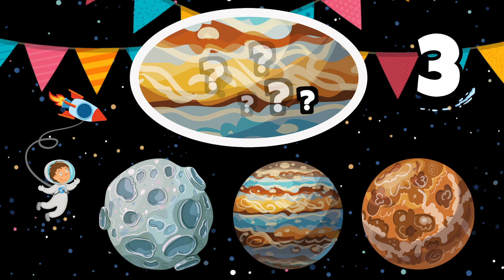Sistema Solare per bambini | Impara i Pianeti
Ciao Bambini!! Oggi esploriamo il nostro sistema Solare!!✨🌍🚀✨
Viaggia con noi da Mercurio fino a Plutone alla scoperta dei pianeti! Vedremo la Terra, Venere, Marte, Giove, Saturno, Urano e Nettuno. Divertiamoci con il QuizTime ma attenti alle comete... e agli UFO!🛸